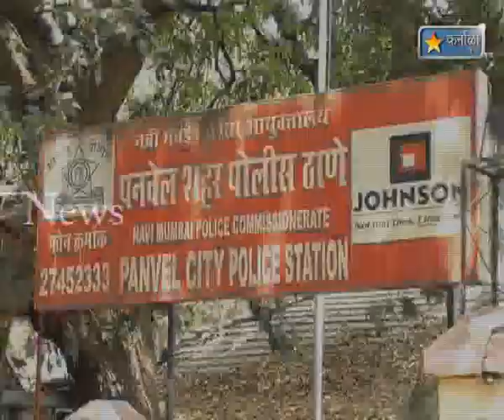Karnala Tv news 22 Aug 2012 Society me Daroda